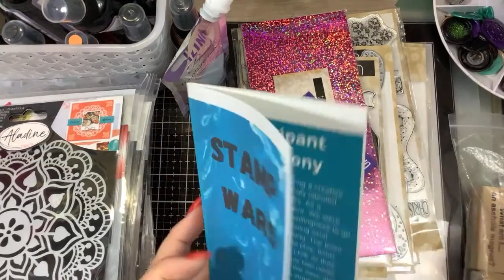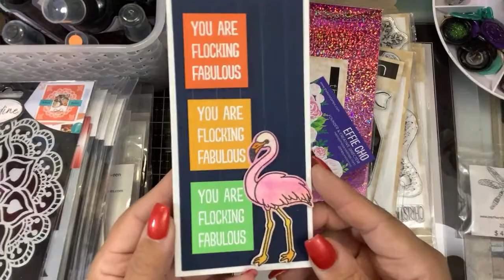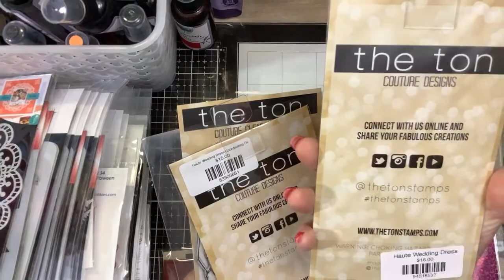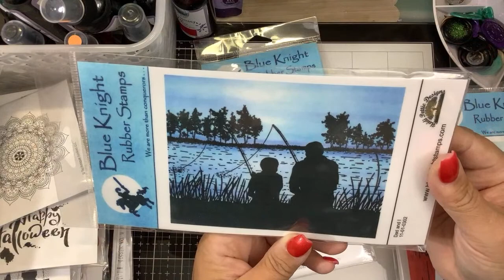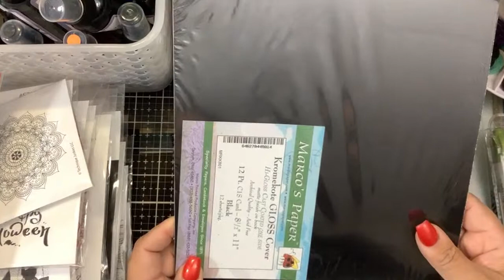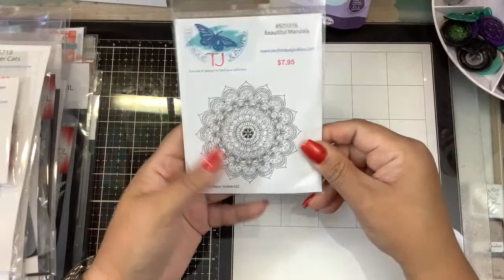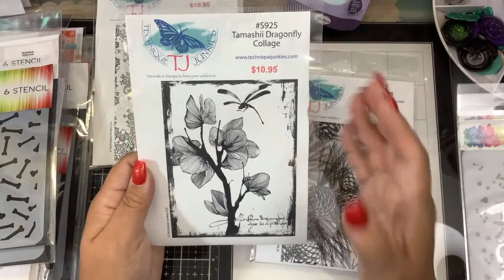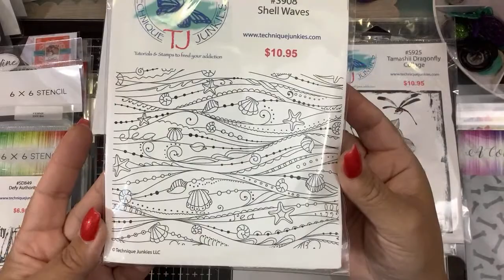Allentown Stamp show haul Oct. 2021